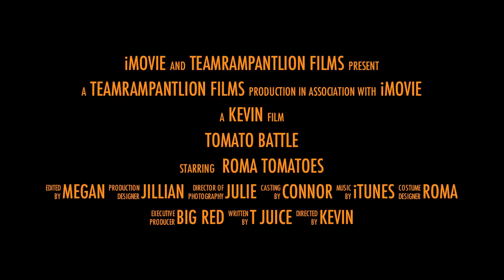NorCal Tomato Battle 2011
The Tomato Battle held in Pleasanton, CA on October 1, 2011